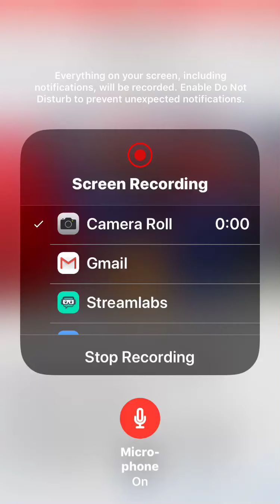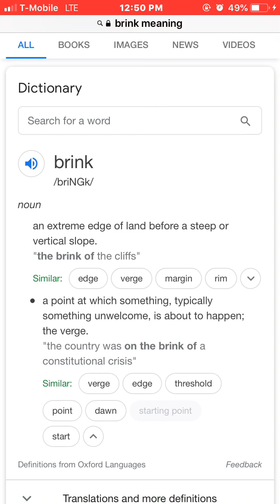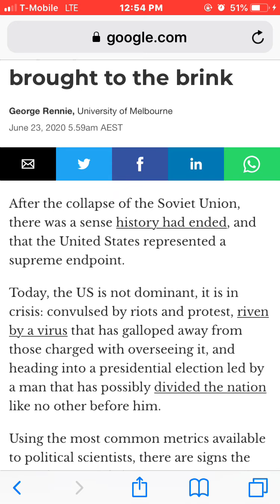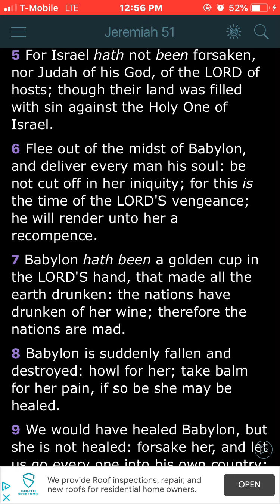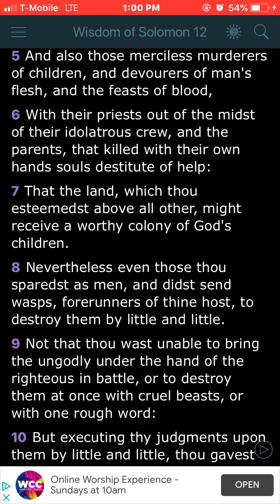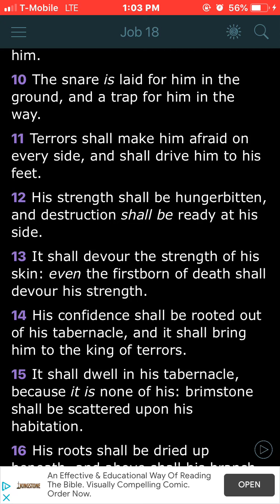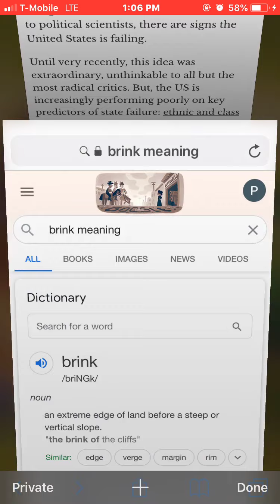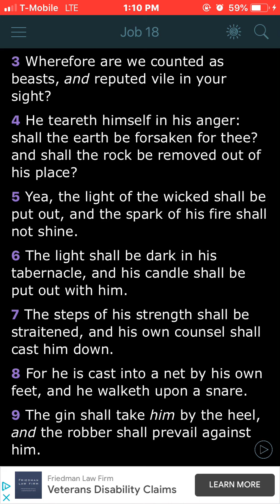America Is One The Brink